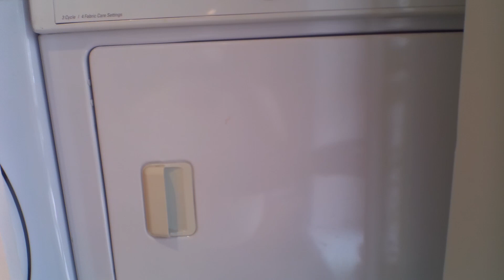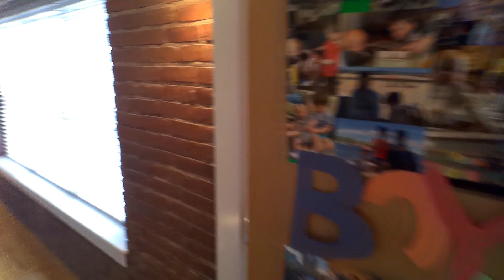8 Newcomb Street # 5 Tour